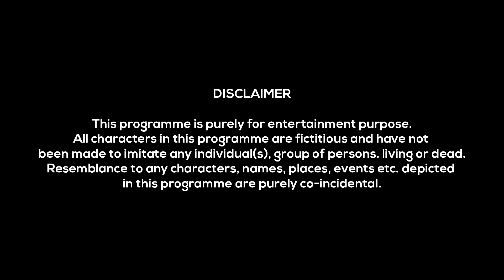Haq Se Single | Comedy Video | Azhar N Ali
So, Here Us Our New Comedy Video Haq Se Single